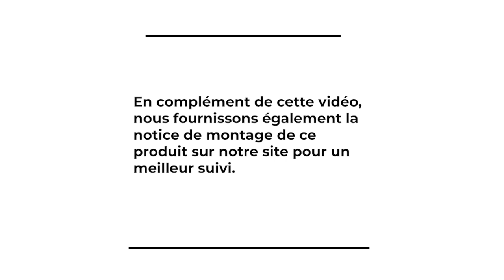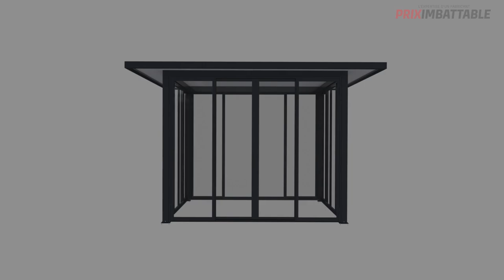Abri Type Jacuzzi Toit Plat